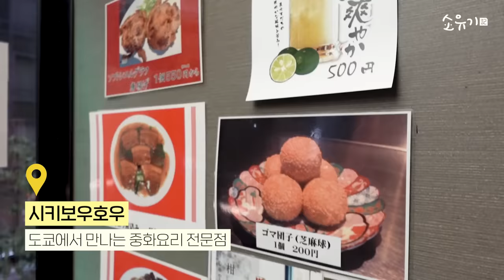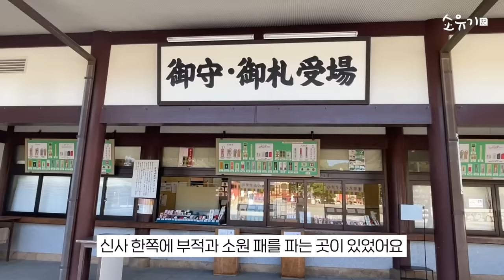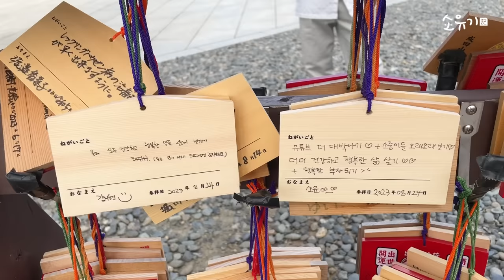[VLOG] 도쿄&나리타 여행 | 성시경 추천 맛집 시키보우호우🍜🥟, 카사노바 빈티지👜, 나리타신쇼지⛩️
소윤이와 함께 떠난 일본여행✈️
빈티지샵에서 마음에 꼭 드는 가방👜을 찾았는데..

가격이 무려 XX만원?!!
과연 소유는 가방을 샀을까요 안 샀을까요?

시경오빠가 추천해준 중식당에서 맛있는 것도 먹고
나리타신사에서 소원도 빌고 온 소유의 소소한 여행 일상 기록! 지금 시작합니다!